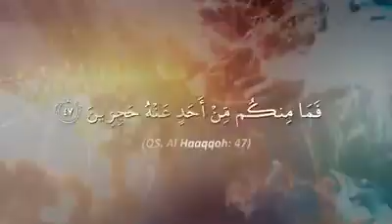Ustadz Maududi Abdullah, Lc - Mengarang ngarang Atas Nama Rasul Tapi inikan Baik